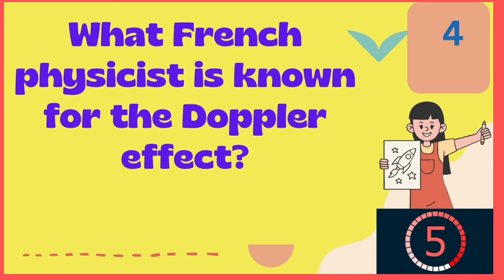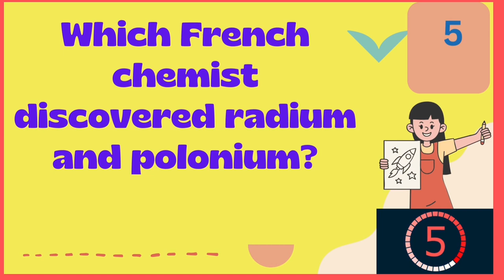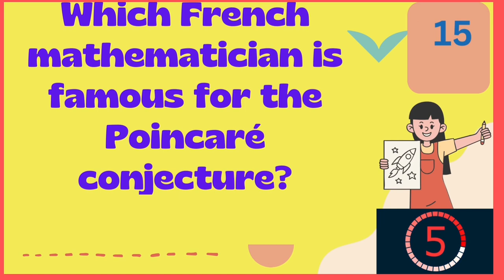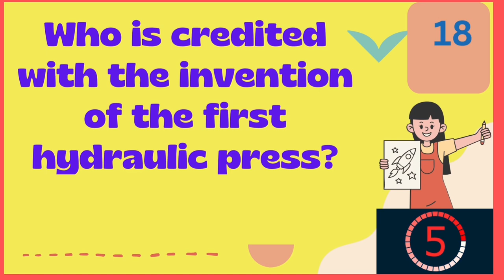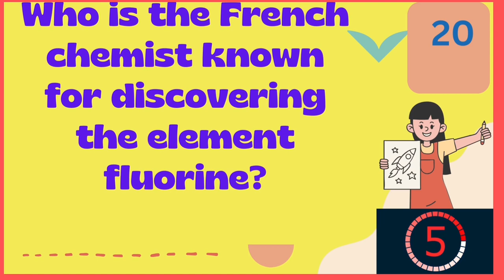Revolutionary French Inventions in Science That Changed the World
Description:

🇫🇷 France has a rich history of scientific innovation that has shaped the modern world! Join us on this journey as we explore some of the most amazing inventions from this country that have left an indelible mark on science and technology. From the Eiffel Tower to groundbreaking medical discoveries, France has contributed immensely to our understanding of the world around us. Don't miss this fascinating exploration of French ingenuity!

In this video, we'll cover:

1. 🗼 The Eiffel Tower: An iconic marvel of engineering that wowed the world when it was unveiled in 1889.

2. 🧪 Pasteurization: Louis Pasteur's groundbreaking work in microbiology paved the way for safer food and medical practices.

3. 💡 The Metric System: France gave us this universally adopted measurement system, simplifying science and commerce.

4. 🌡️ The Stethoscope: René Laennec's invention revolutionized the way doctors diagnose and treat patients.

5. 🌏 Cartography: French mapmakers like Gerardus Mercator and Pierre-Charles Le Monnier greatly advanced the science of mapmaking.

6. 🚀 The Concorde: A supersonic jet that reduced travel time across the globe.

Join us in celebrating the incredible scientific achievements of France! 🌟🔬